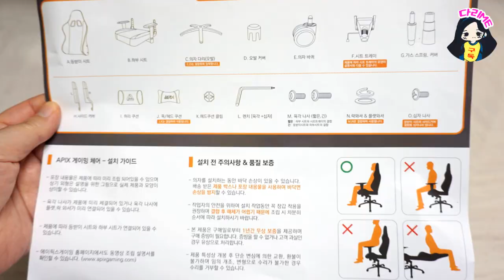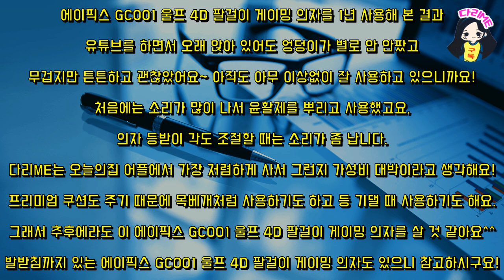컴퓨터의자추천 가성비 대박 GC001 리뷰 에이픽스 울프 4D 팔걸이 게이밍의자 1년 사용기